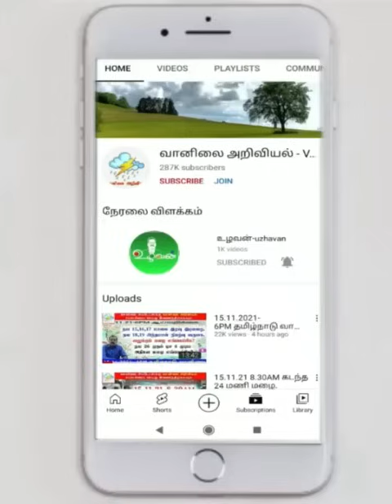அடுத்தடுத்த நிகழ்வுககள் மழை எப்படி?தீபாவளிக்கு பிறகு தீவிரமாகும் மழை.நவம்பர் இறுதி,டிசம்பரில் அதிகம்